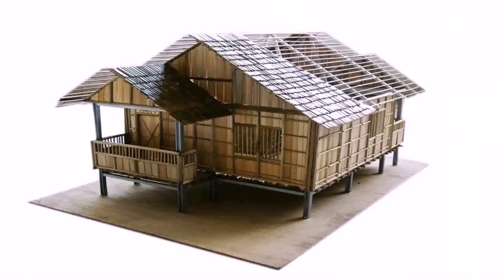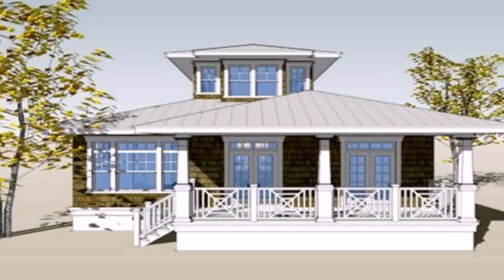Buy Car NY 5% DP